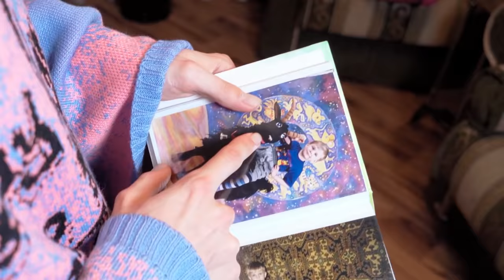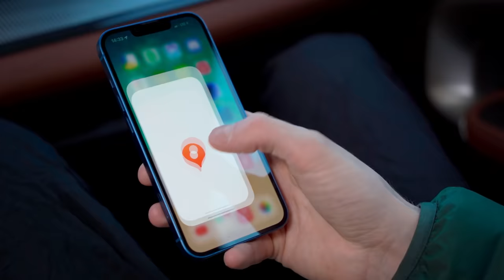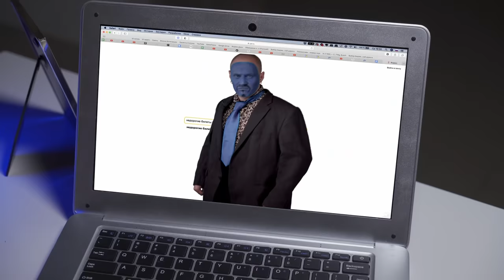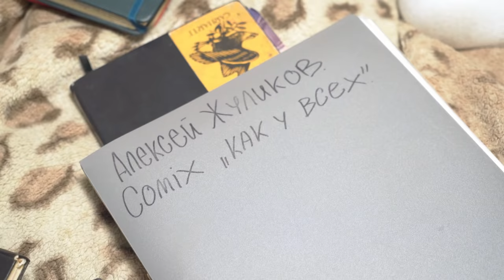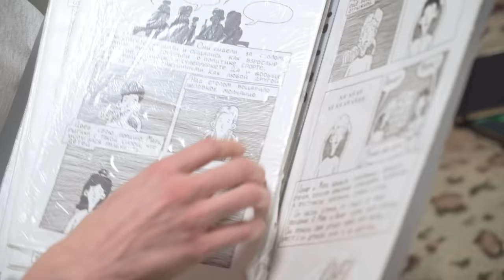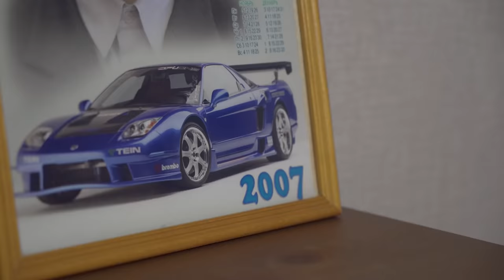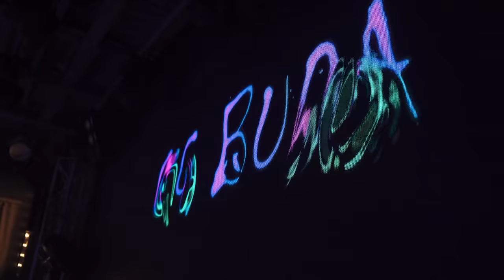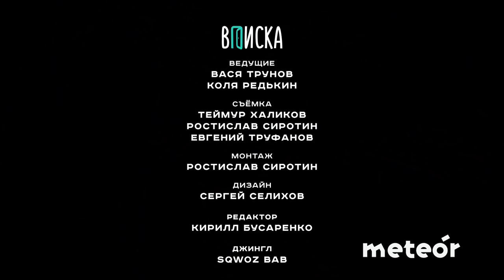OG Buda, MAYOT, SEEMEE, 163ONMYNECK и YUNGWAY — история MELON MUSIC / Вписка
OneTwoTrip: удобное приложение для ваших путешествий и тревел-карта с большим кэшбэком

MELON MUSIC — главное рэп-объединение России прямо сейчас. В первой части фильма Вписка летит в Тюмень вместе с OG BUDA, MAYOT, SEEMEE, 163ONMYNECK и YUNGWAY. Как Сими ездил работать в экспедиции в тайгу и дрался в околофутболе? Почему Майоту предъявляли гопники за длинные волосы и как он трэшово отпраздновал свой др? Что изменилось в жизни Буды вместе с большим успехом и почему его это триггерит? Как 163 участвовал в скам-проектах в Китае и почему его детство в Европе было сложным? Кем был Lil Melon — человек, в честь которого назвали объединение. А еще: смотрим драгоценные дыньки, фристайлим и попадаем в квартиру детства Майота.

0:00 Погнали! И сразу огонь — OG Buda рассказывает, как его друг залез на высотный мост
1:24 Melon Music. Чем крут каждый из участников?
2:45 Майот показывает квартиру детства. Осторожно, у него пипидастр!
4:10 Тут влетает девушка Майота и танцует под Яникса
5:25 Майотик сфоткался с волком. Чтоооо?
7:00 Как Вписке помогает добраться на съемки Ирина Горбачева
9:13 Рома 163 показывает свой район, где нас хотят побить дети!
10:35 Рома жил в одном доме с Водонаевой и считает ее самой грациозной женщиной. Почему?
11:33 Постоянные переезды в Европе, ожог женщине и спасение людей из огня — каким было детство 163
14:58 "Подходили чисто люди в черном, типа есть мелочь" — Seemee показывает район детства
17:43 Коля пытается улететь в Европу!
19:03 Школа, вписки и лютая дичь. Майот проводит тур по родным местам.
23:43 "О, чипсоед". Как старые знакомые Майота воспринимают его новый образ?
26:49 Seemee ездил в тайгу на заработки и однажды чуть не упал с высотки
28:39 Рома 163 жил в Китае и нелегально там работал. Чем это закончилось?
32:09 Появляется Yungway — секретное оружие Melon Music
32:53 Майот работал официантом. Целых 4 дня!
35:21 Смотрим легендарный балкончик и учимся кайфовать
36:45 Армейская песня от Майота.
37:35 Знакомимся с Лехой Q.Jay — это художник и иллюстратор Melon Music
38:06 Lil Melon — человек, без которого не было бы объединения
39:42 Seemee был околофутбольщиком. Есть история про жесткий забив
41:17 Как Lil Melon показал Seemee новый звук, а теперь ему респектует сам Скриптонит.
43:07 Yungway рос на ОУ74 и The Chemodan Clan, а еще рисовал граффити. Тяжело ли было в Тюмени неформалу?
46:53 Смотрим со 163 хату, где собирались писать музыку все Мелоны и устраивали грязь-грязь
48:22 "До сих пор не пережил" — как гибель Лил Мелона повлияла на Рому 163, Seemee и других
50:13 Приехали со всеми Мелонами домой к семье Лил Мелона.
53:10 Милота — OG Buda сделал пацанам золотые "дыньки" и похоже сэкономил
53:45 Как Майот влился в тусовку Мелонов — сначала его считали "подкожным".
56:03 Рубрика "Неожиданный звонок фаната".
56:26 Самый теплый момент выпуска — общаемся с семьей Лил Мелона
1:00:10 Каким был тюменский концерт Буды. Спойлер: мощным
1:01:14 Буда учит школьников важным урокам!
1:02:06 Что будет во второй части?